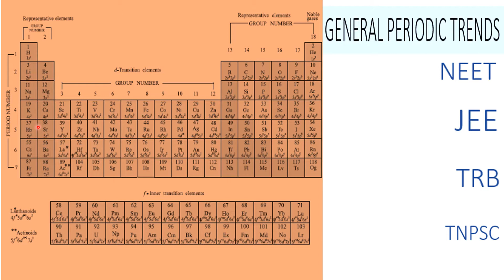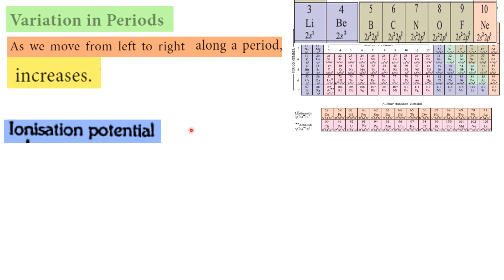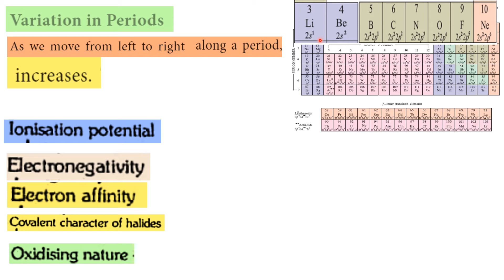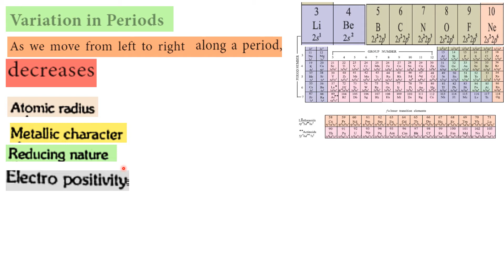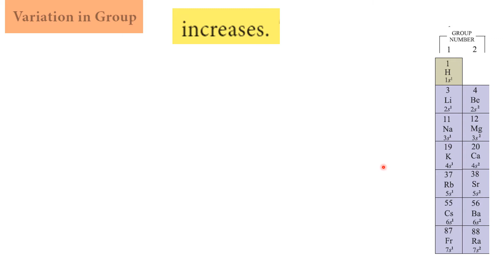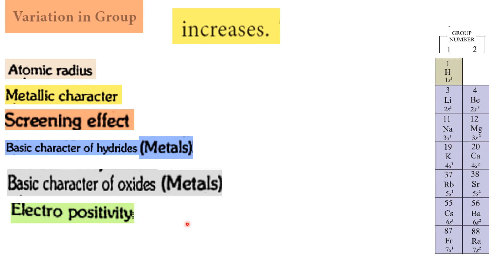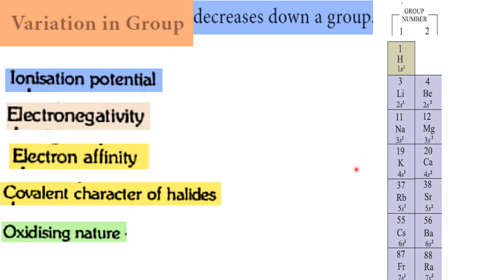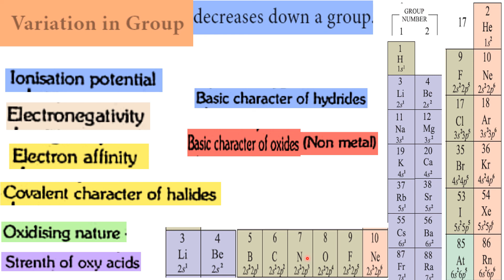NEET/JEE/CHEMISTRY PERIODIC TRENDS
Quick revision/JEE/ TNPSC.  periodic trends/Gomathivinayagam